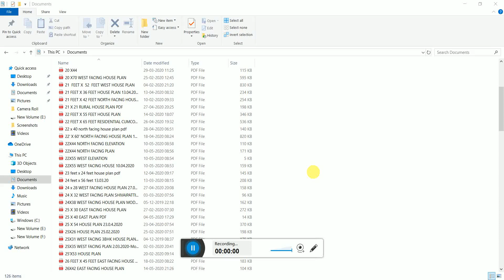26X42 EAST FACING HOUSE PLAN || 26by42 2bhk ghar ka design || 26'x42' ghar ka naksha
26X42 EAST FACING HOUSE PLAN || 26by 42 2bhk ghar ka design || 26'x42' ghar ka naksha || east facing makan ka design with vastu by civil engineer Manoranjan Kumar || 2bhk house plan ||

 || East facing ghar ka NAKSHA ||